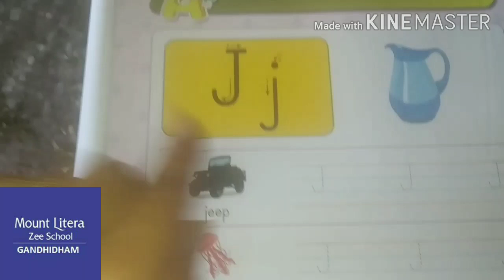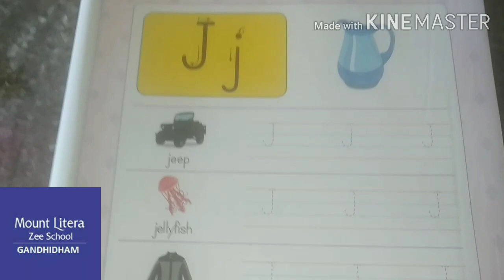Letter J Class Nursery